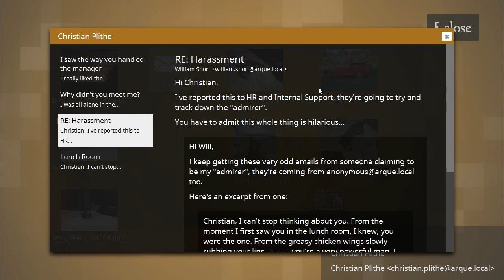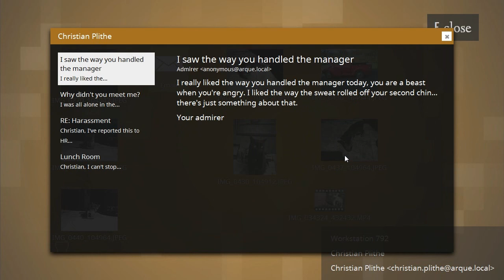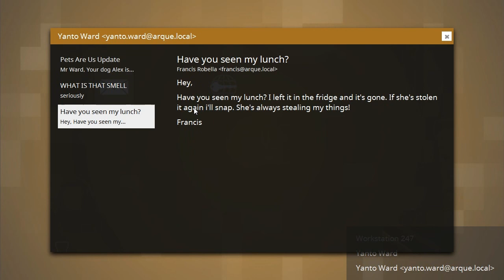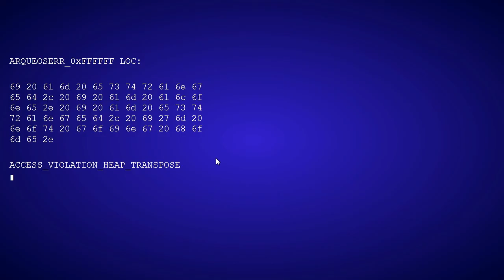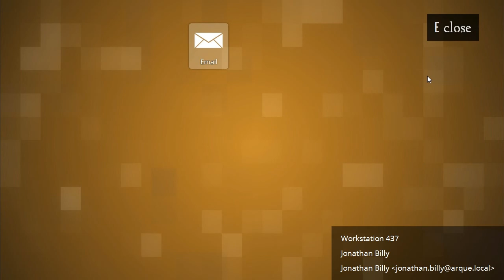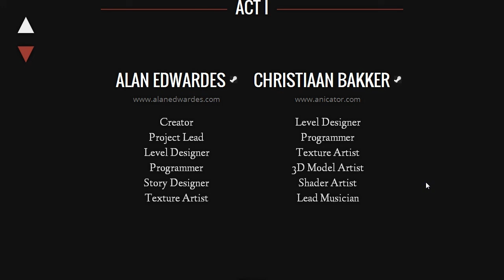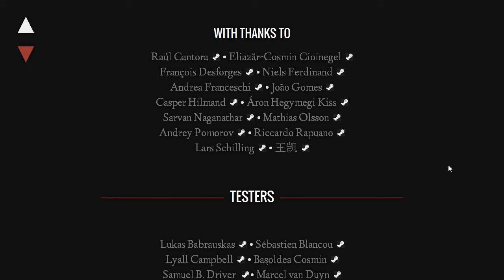Estranged 04: End of the Bucket List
Bucket puns are hard, unlike this game.
This is the FINAL entry to Emily's struggle to the bottom of a well.